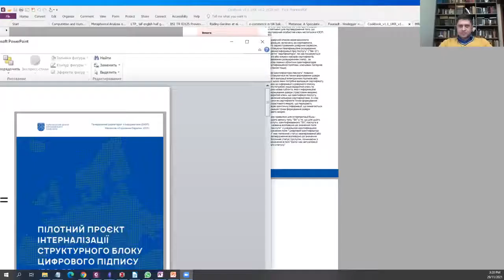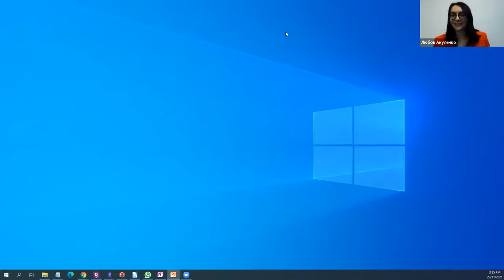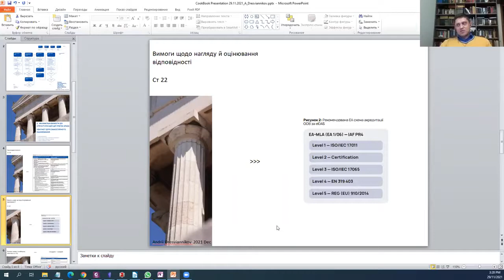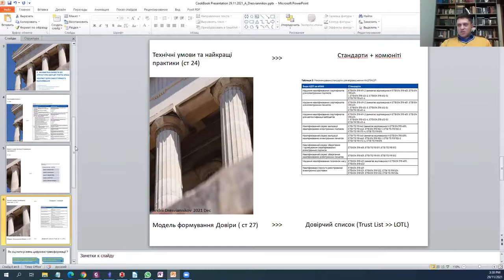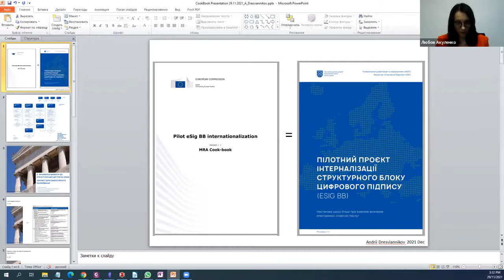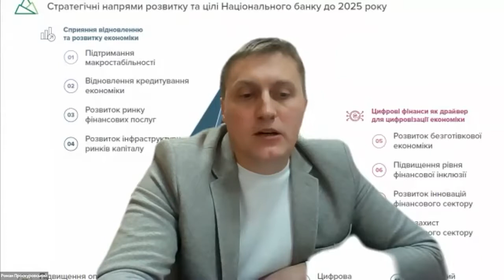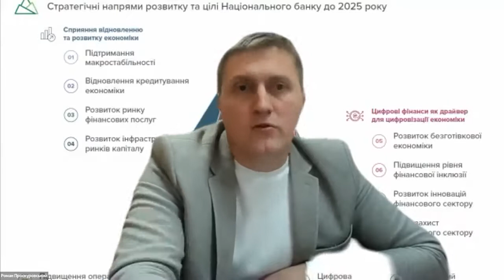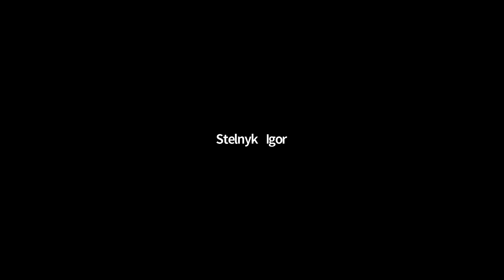Обговорення Настанови щодо Угоди про взаємне визнання електронних довірчих послуг.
Найшвидший шлях до довіри з ЄС, або Що таке Cookbook і як це допоможе євроінтеграції України

Прагнення України до Євросоюзу – потребує багатьох змін і йдеться не лише про світогляд. Велика частина з них технологічні і відомі лише вузькому колу спеціалістів. Після безвізу для вільного пересування українців, договору про відкрите небо, наступними пріоритетами є – промисловий та цифровий безвізи. А їх не буде без Угоди про визнання довірчих послуг між Україною та ЄС.
Про це йшлося під час онлайн-обговорення «Як розбудовувати довіру у сфері цифрових послуг між ЄС та Україною». Організатори: ГО «Український центр європейської політики» за партнерства із підкомітетом з питань наближення законодавства України до законодавства ЄС Комітету ВРУ з питань інтеграції України до Європейського Союзу присвятили його українському перекладу MRA Cookbook, в якому чітко розписано, що потрібно зробити Україні, аби підписати цю Угоду.